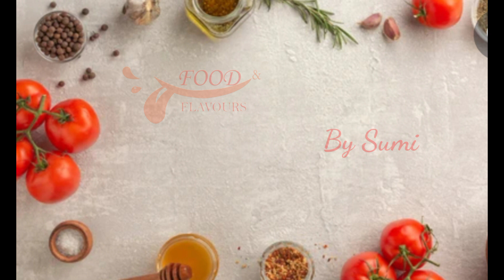Sufiyani White Biryani Recipe | How to Make White Biryani Recipe by @food's & Flavours by sumi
Sufiyani White Biryani Recipe | How to make white Biryani Recipe by @foodsflavoursbysumi
* Sufiyani white Biryani is a delicious and aromatic rice dish with a creamy and mildly Spiced gravy. Here's a basic recipe for making Sufiyani White Biryani:
Description:
food's & Flavours by Sumi is a captivating cooking channel that takes viewers on a delightful culinary journey. Sumi, a talented and passionate chef, shares her expertise and creativity in the kitchen, offering a diverse range of mouthwatering recipes and culinary tips. Her channel is a treasure trove of delectable dishes that cater to various tastes and preferences, making it a go-to destination for food enthusiasts worldwide.

1. **Sumptuous Recipes:** Viewers can expect to find a wide array of sumptuous recipes that are not only delicious but also visually appealing.
2. **International Cuisine:** Sumi showcases recipes from various cuisines around the world, allowing viewers to explore global flavors from the comfort of their homes.
3. **Quick and Easy:** The channel features quick and easy-to-follow recipes, perfect for busy individuals who want to prepare tasty meals without spending hours in the kitchen.
4. **Family-Friendly:** Sumi's recipes are designed to appeal to all members of the family, including kids, making it a family-friendly cooking channel.
5. **Ingredient Focus:** Sumi pays attention to individual ingredients, explaining their significance and how they contribute to the overall flavor of the dish.
6. **Cooking Techniques:** The channel also provides valuable insights into various cooking techniques, helping viewers enhance their culinary skills.
7. **Seasonal Specials:** Sumi embraces seasonal ingredients, creating special recipes to make the most of fresh produce throughout the year.
8. **Dessert Delights:** For those with a sweet tooth, the channel offers a wide selection of dessert recipes that will satiate any sugar cravings.
9. **Interactive Q&A:** Sumi engages with her audience by conducting interactive Q&A sessions, addressing viewers' questions, and providing personalized cooking advice.
10. **Cultural Context:** Alongside each recipe, Sumi delves into the cultural context of the dish, sharing interesting anecdotes and stories related to its origin.
11. **Presentation Tips:** The channel also emphasizes the importance of presentation, providing tips on how to plate dishes like a professional chef.
12. **Health-Conscious Options:** Sumi ensures that her recipes cater to health-conscious viewers by offering nutritious and balanced meal options.
13. **Ingredient Substitutions:** She educates her audience about ingredient substitutions, allowing them to adapt recipes based on dietary preferences or ingredient availability.
14. **Food and Travel:** Occasionally, Sumi takes her viewers on virtual food and travel adventures, exploring culinary traditions from different regions.
15. **Collaborations:** Sumi collaborates with other chefs and food influencers, adding diversity to the content and bringing unique perspectives to the table.

Whether you're an amateur cook or a seasoned foodie, Foods & Flavours by Sumi is a must-watch channel for all who seek to indulge in the art of cooking and experience a world of delightful flavors.